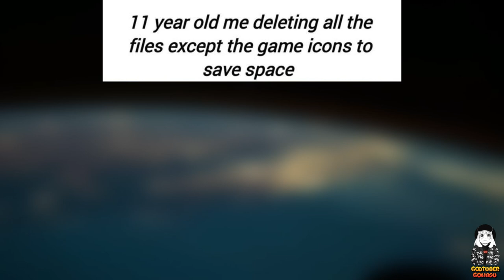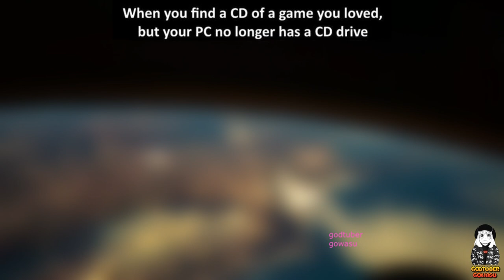Gaming Memes to Press START on Your Saturday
I've got video games on my mind today. Pretty much all I wanna do today is scratch that itch that is playing a Nintendo Switch. In the meantime, these gaming memes will suffice.